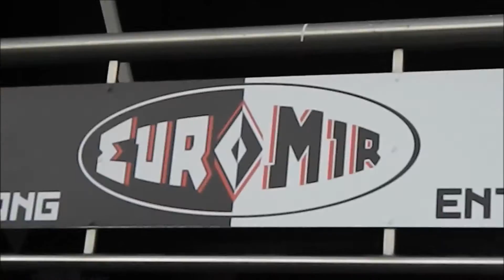Euromir Roller Coaster Europa Park, Germany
Jump aboard Euromir the Russian space themed roller coaster at Europa Park Germany